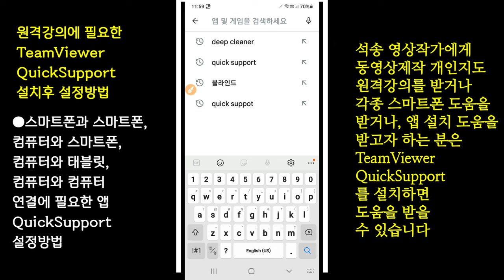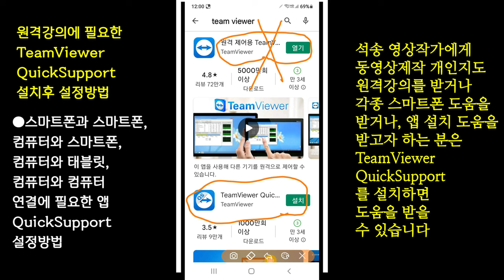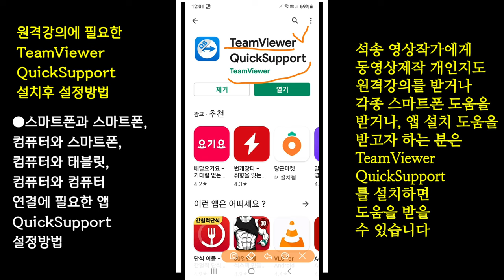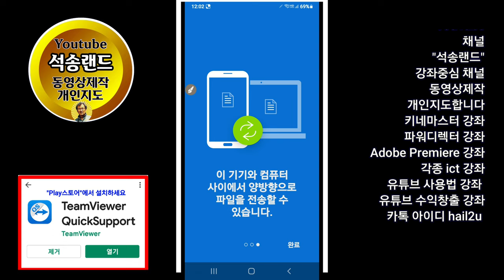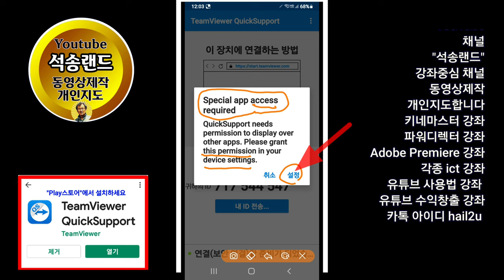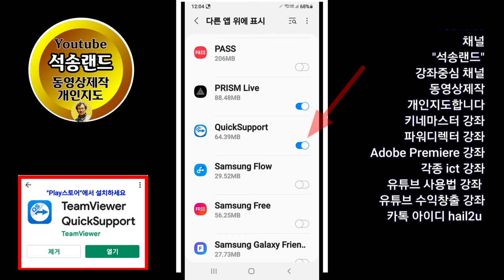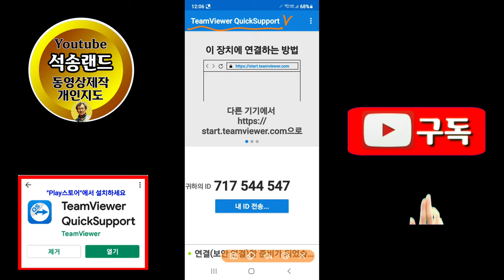TeamViewer 원격강의 받는 방법 원격지원 받는 방법 TeamViewerQuickSupport 설정 방법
원격강의 원격지원 받는 방법 TeamViewer 원격강의 받는 방법 원격지원 받는 방법  TeamViewerQuickSupport 설정 방법

ㅡㅡㅡㅡㅡㅡ

ㅡㅡㅡㅡㅡㅡㅡㅡㅡㅡ
4시간에 동영상제작 기법 배우고 유튜브에 올리고 홍보방법까지 배웁니다.

4시간 개인지도 받으면 파워디렉터

ㅡㅡㅡㅡㅡㅡㅡㅡ